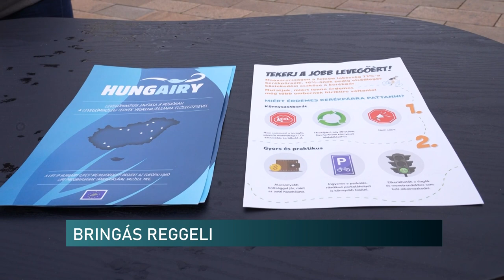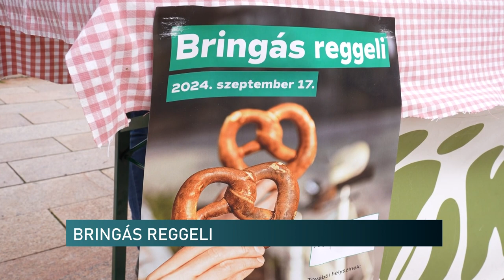Étellel, itallal várták a kerékpárosokat Pécsen - bringás reggelit tartottak a főtéren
Bringás reggelit tartottak a Széchenyi téren kedd reggel. Az Európai Mobilitási Héthez kapcsolódva tartották az eseményt. Ennek célja a környezetbarát közlekedés népszerűsítése az egész kontinensen.